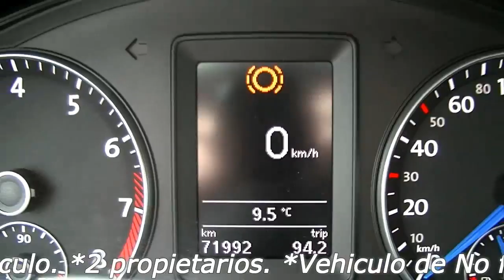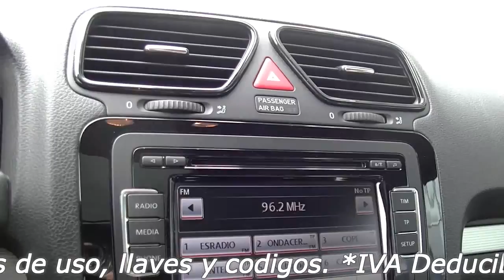Francisco Ventoso's injury has prompted a rethink about the trial of disc brakes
Cycling's world governing body has announced that its trial of the use of disc brakes in road racing has been suspended after Francisco Ventoso suffered a gruesome injury last weekend.

The Movistar rider's shin was sliced open at the Paris-Roubaix one-day race, prompting debate about the safety of disc brakes.

Ventoso says he got a deep cut after coming into contact with another rider's rear brake rotor